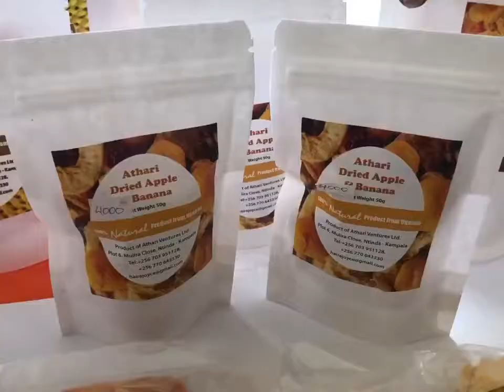APPLE BANANA VALUE ADDITION IN UGANDA 😍🤩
Now fruits can be dried to add on its value in order to prevent it from being spoiled.